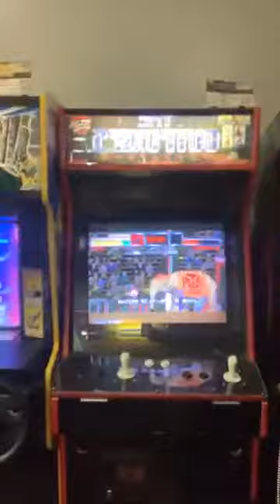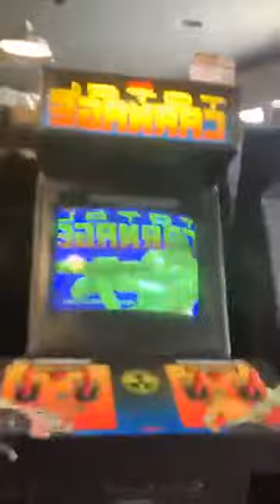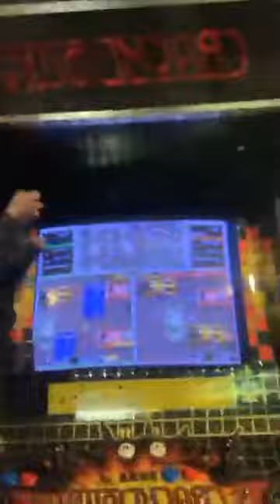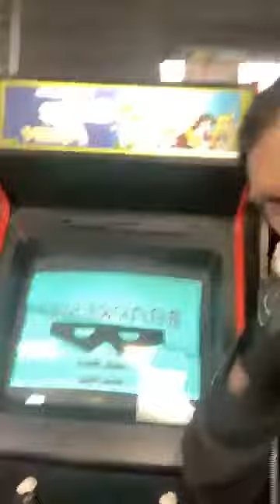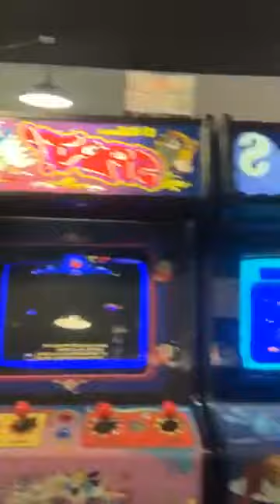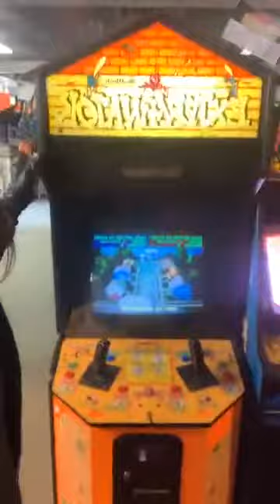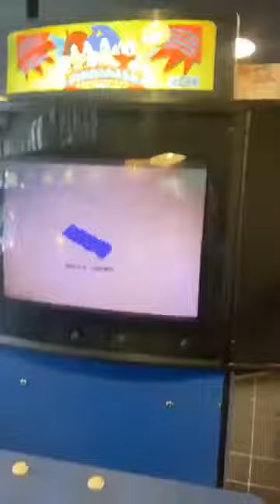Facebook Live video - 7/16/2020